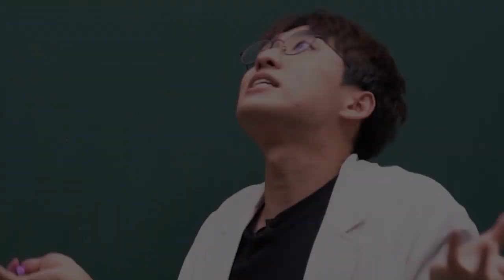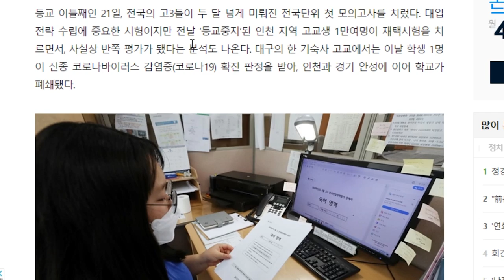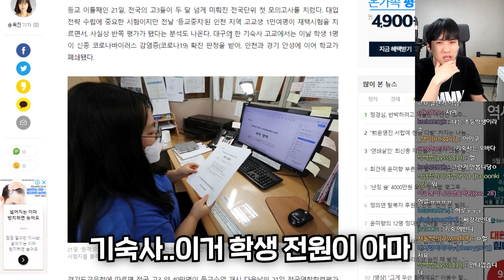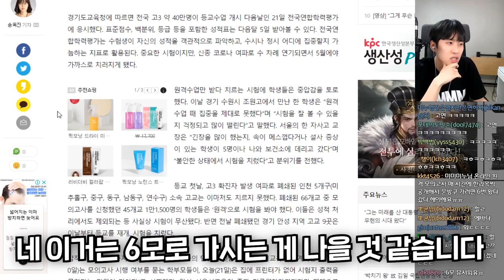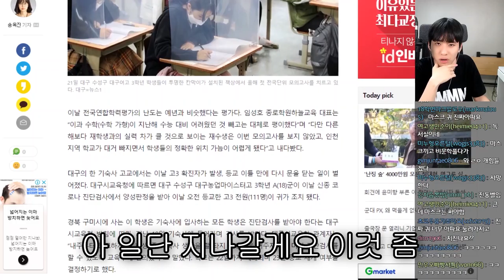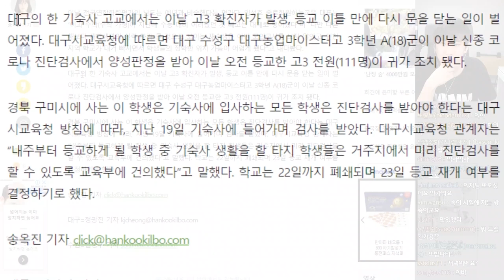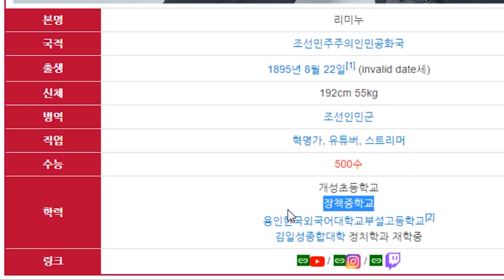걍 안 본 걸로 치고 6월 모의고사로 넘어가자..ㅋㅋ